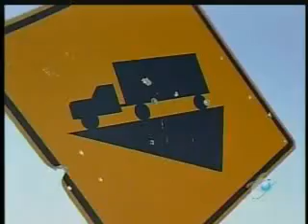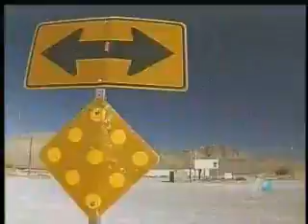Area 51 - Bob Lazar parle de son travail sur les UFO en 1989